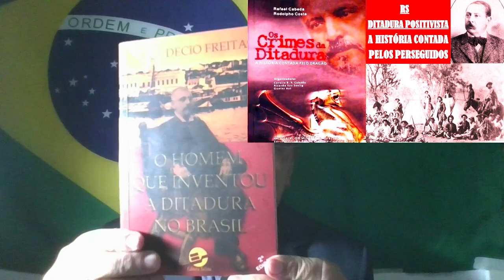LIVRO DENÚNCIA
QUANDO A VERDADEIRA HISTÓRIA É CONTADA PELOS VENCIDOS.

LIVROS -  OS CRIMES DA DITADURA. A HISTÓRIA CONTADA PELO DRAGÃO.RAFAEL CABEDA E RODOLPHO COSTA, PDF NO GOOGLE.